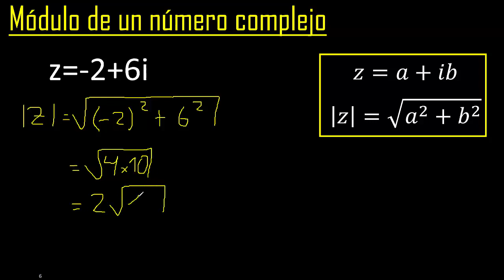Modulo de z=-2+6i . Modulo de un numero complejo con negativo , menos